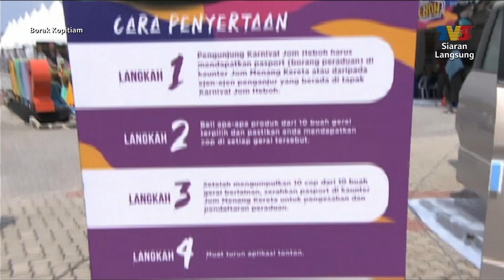Karnival Jom Heboh Melaka: Jom Menang Kereta | Borak Kopitiam (16 November 2019)